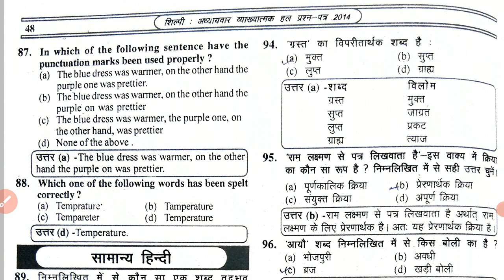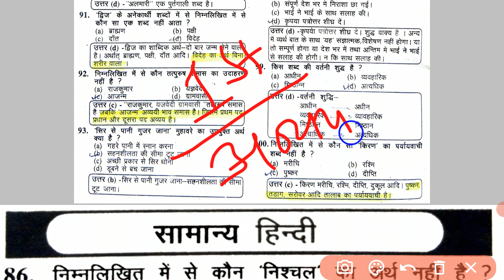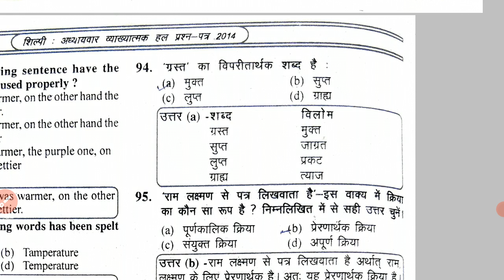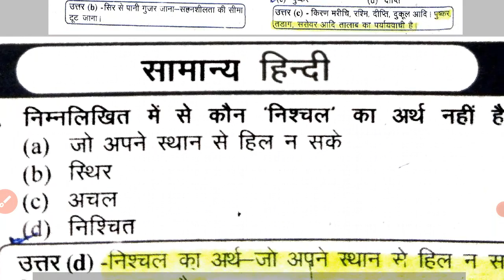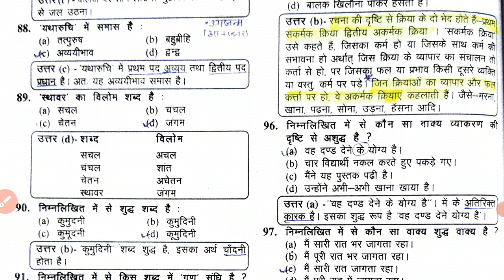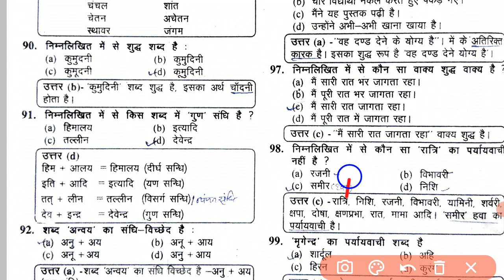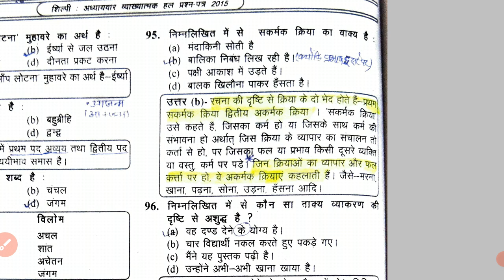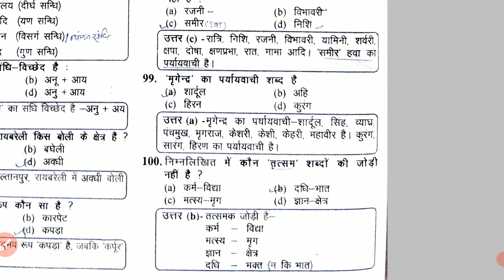UPPSC-CSAT II PREVIOUS YEAR QUESTION PAPERII सामान्य हिंदी ll Net only ll